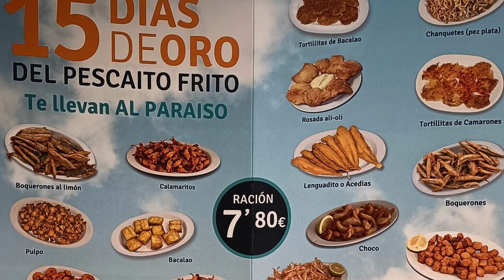Spot 15 Dias de Oro del pescaito frito en Restaurantes los Mellizos 2 022 4K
¡Llegan nuestros 15 Días de Oro del Pescaíto Frito! Del 14 al 30 de octubre disfruta de más de 20 raciones de pescaíto frito por solo 7,80€/ración en todos nuestros restaurantes. Boquerones, salmonetes, calamares, pulpo, rosada, tortillita de camarones, adobo, colitas de langostinos… y muchos platos más. Este año también podrás disfrutar de nuevas sugerencias. Colaboran: Cruzcampo, Bodegas Barbadillo, Coca-Cola, Hellmann’s y Solán de Cabras. Especial Celíacos: Las personas celíacas podrán disfrutar de la carta de los «15 Días de Oro del Pescaíto» del 2 al 15 de noviembre recogiendo con anterioridad un vale en cualquiera de los restaurantes Los Mellizos.